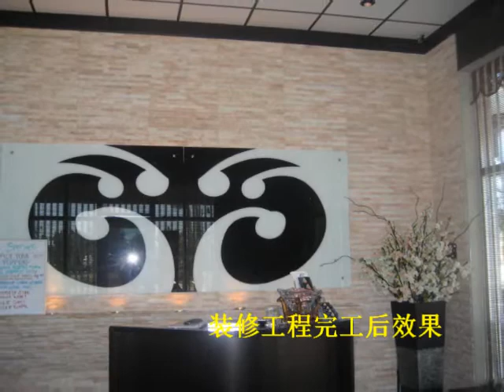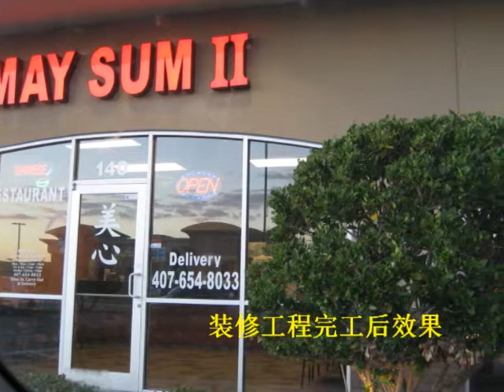East Red Construction Projects